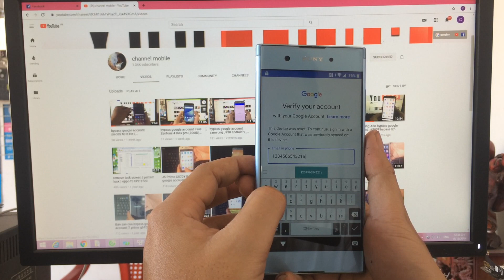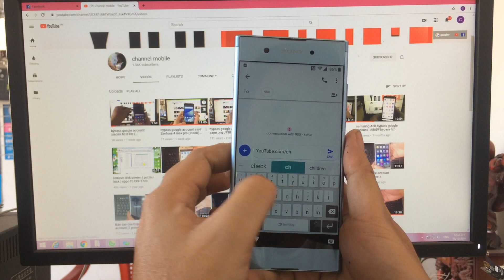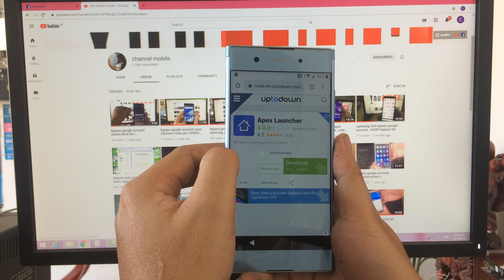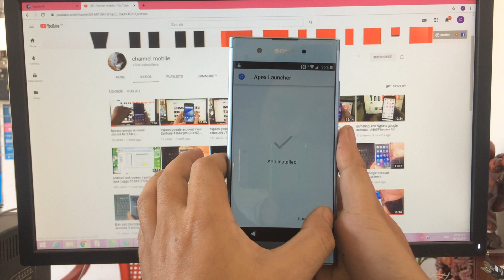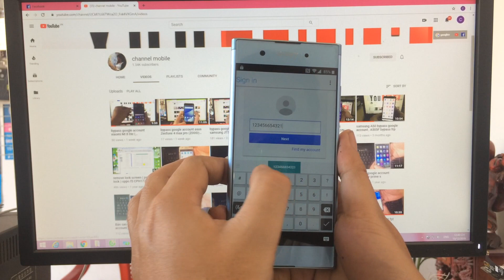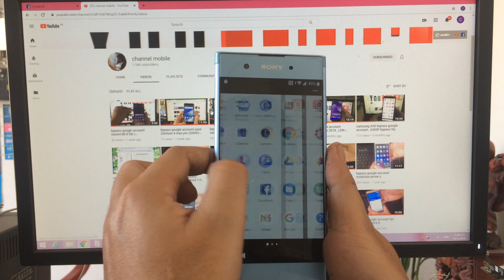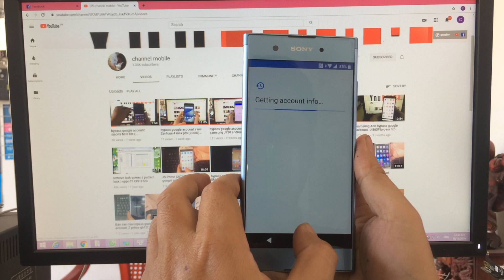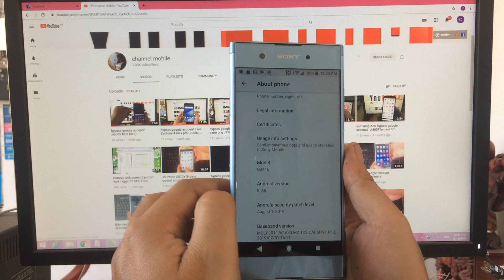bypass google account sony xperia XA1 Plus ( G3416 ) android 8 0 / all bypass frp sony android 8.0